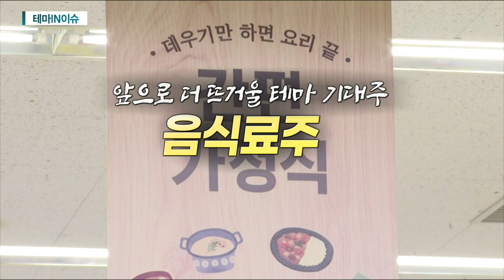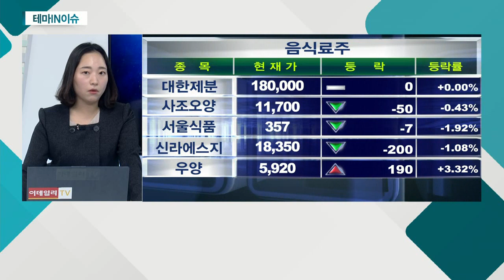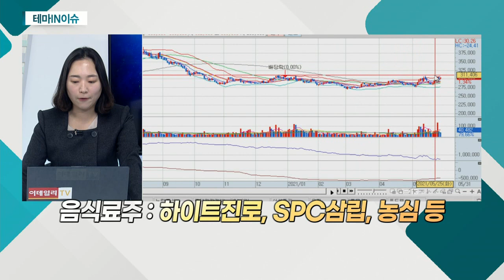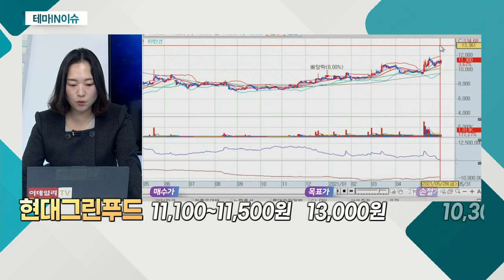현대그린푸드(005440)... 음식료주_테마IN이슈 (20210531)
- 美 경제 활동 본격화… 음식료주 매수 추천 잇따라
- 계절적 성수기 도래
- 곡물가 등 원가 상승에도 수익성 개선세

- 식품 유통 전문… 식자재ㆍ급식 사업 영위
- 1분기 영업이익 약 222억 원 기록
- '밍글스'와 특별 메뉴 선보여
- 공매도 가능 종목… 대차잔고 증감 체크